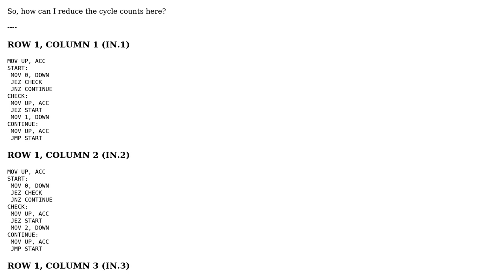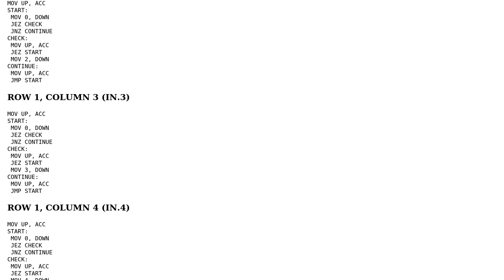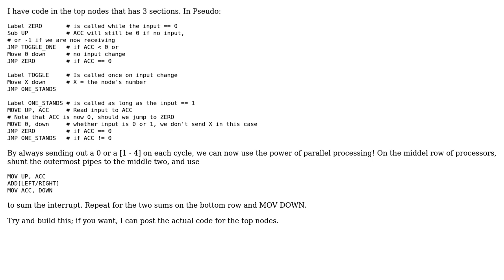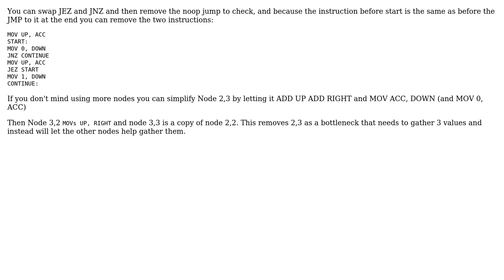Code Review: Assembling an Interrupt Handler (2 Solutions!!)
Code Review: Assembling an Interrupt Handler

With thanks & praise to God, and with thanks to the many people who have made this project possible! | Content (except music & images) licensed under CC BY-SA | Music | Images & others | With thanks to user steenbergh user ratchet freak user nhgrif and the Stack Exchange Network Trademarks are property of their respective owners. You are responsible for your own actions.